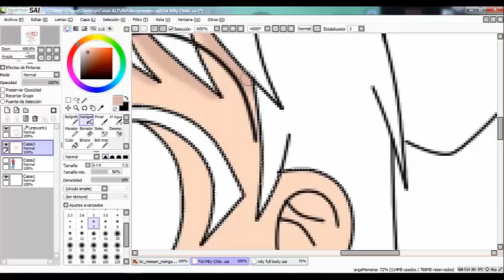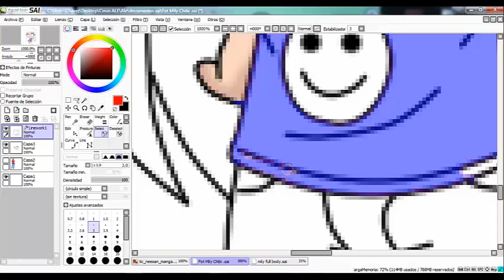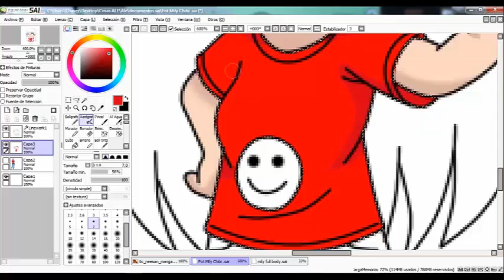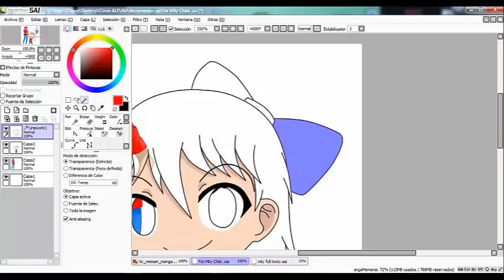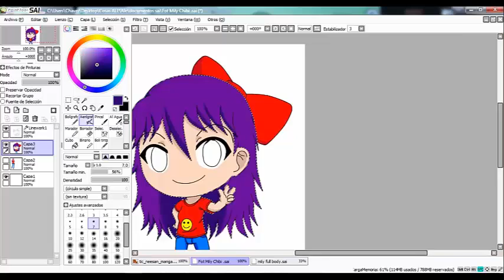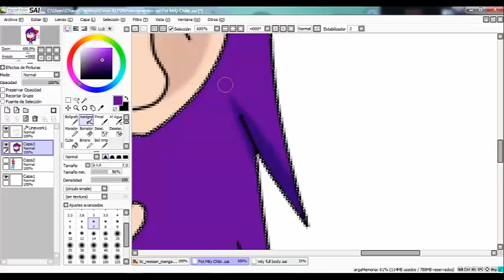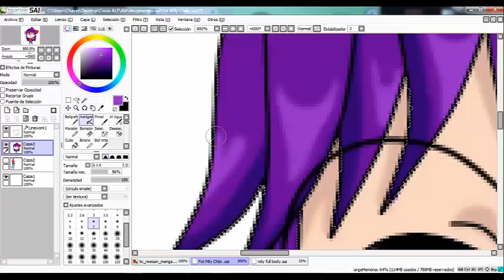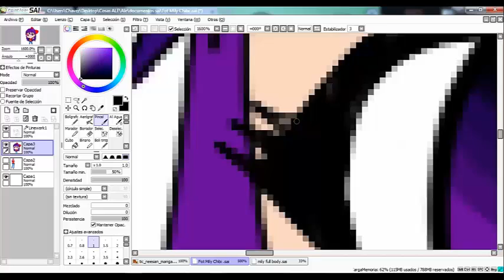mily chibi (speedpaint)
saludos les comparto un nuevo speedpaint ahora con Mily uno de mis personajes principales de mi serie principal Friends of tree asi que espero que les guste